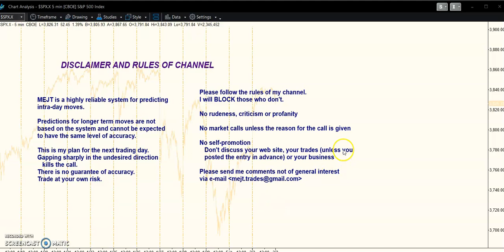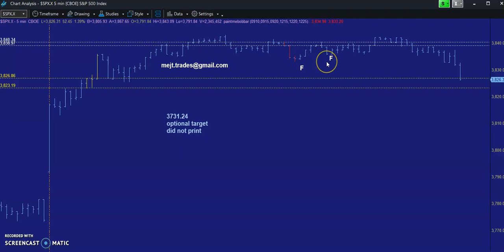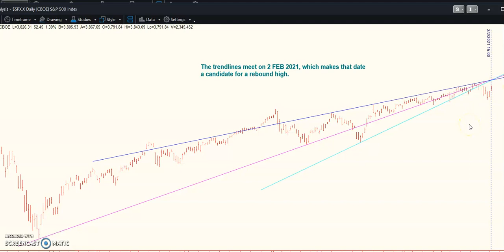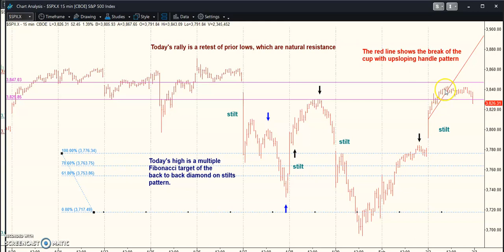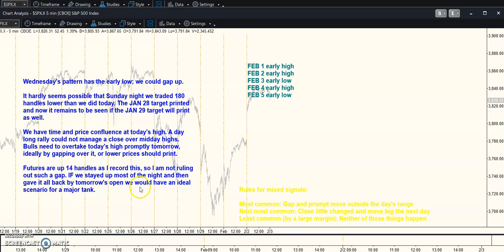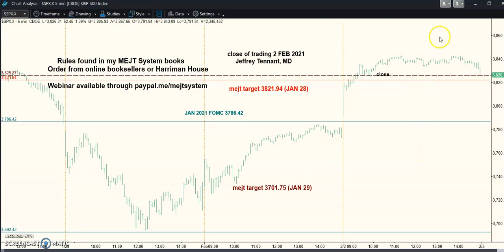MEJT stock market forecast 2 FEB 2021